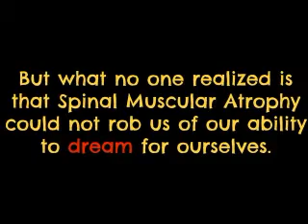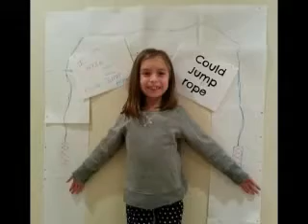We Dream Too - Part 4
We Dream Too is a B4SMA Productions video featuring individuals who have been impacted by a diagnosis of Spinal Muscular Atrophy (SMA). SMA may steal the dreams our parents had planned for us but it cannot rob us of our dreams for ourselves.